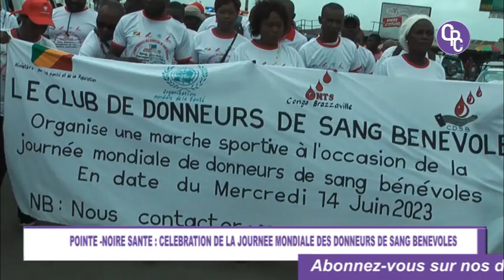CÉLÉBRATION À POINTE NOIRE DE LA JOURNÉE MONDIALE DES DONNEURS DE SANG BÉNÉVOLES.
La célébration ce 14 juin à Pointe Noire de la journée mondiale des donneurs de sang bénévoles a été marquée par l'organisation d'une épreuve sportive qui du reste a réuni plusieurs donneurs de sang bénévoles de la place. C'était dans le but de sensibiliser et conscientiser la population sur le rôle qu'ils jouent au niveau de l'approvisionnement en sang sûr et durable.